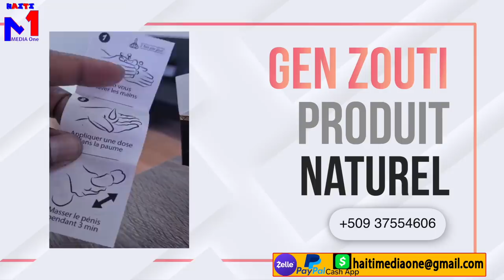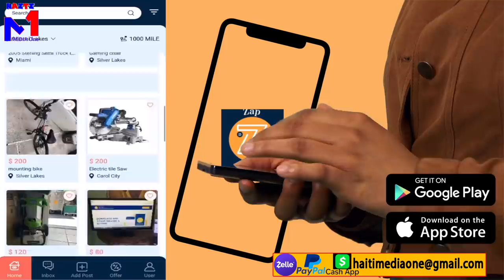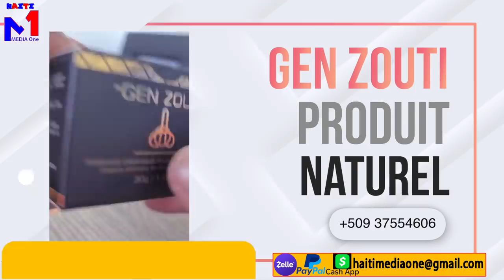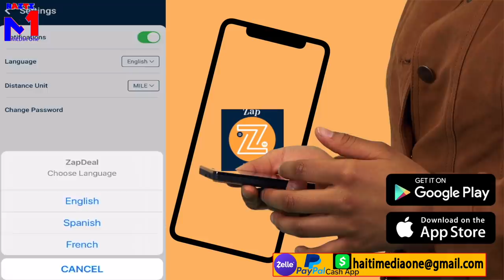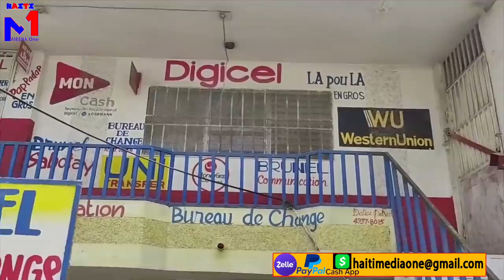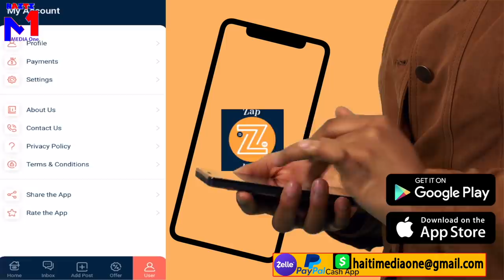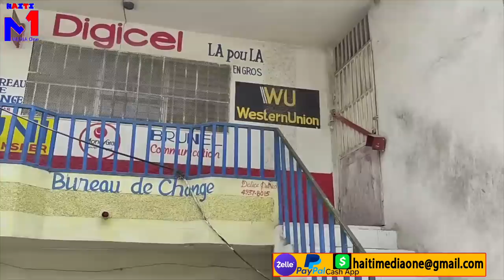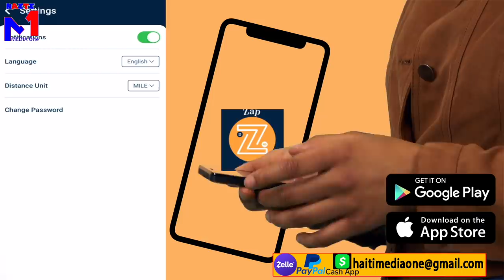Tilapli Mande Pou Ameriken Vin pran peyi A, Yap Pete Gè A Nèt Pou Fòs Etranje Anvayi Nou,Zen Pete